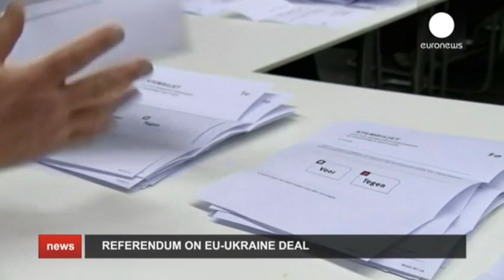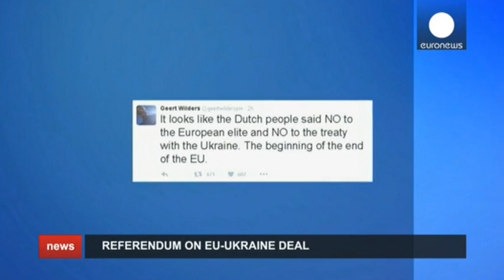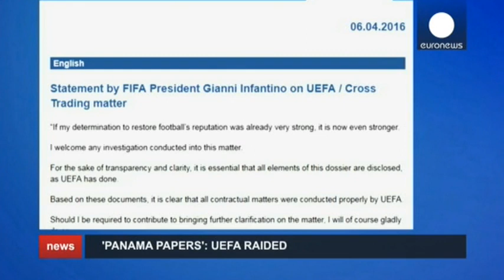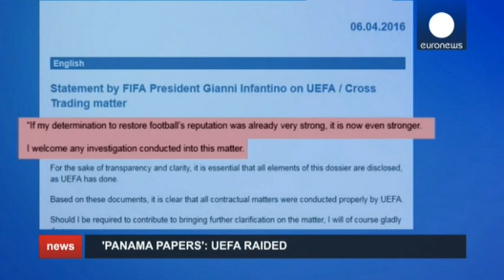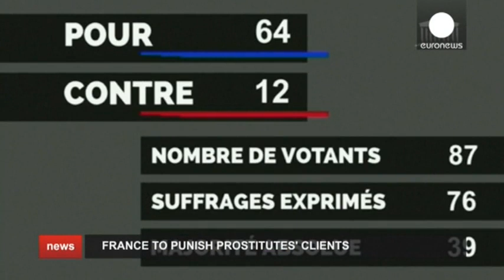بولتن خبری نیمروزی یورونیوز؛ ۱۹ فروردین ۱۳۹۵